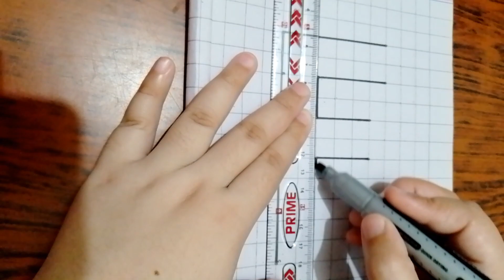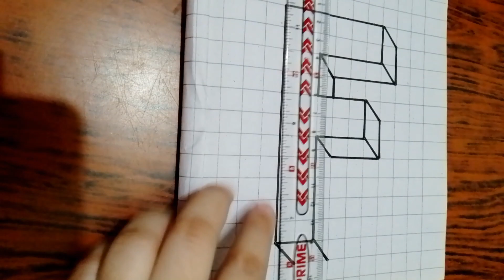3D letter F / How to draw 3D letter F